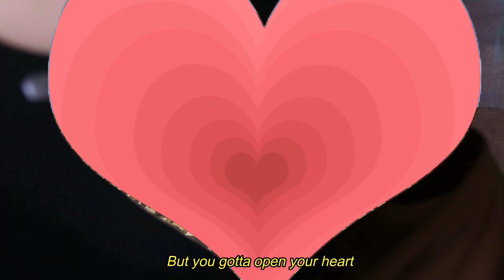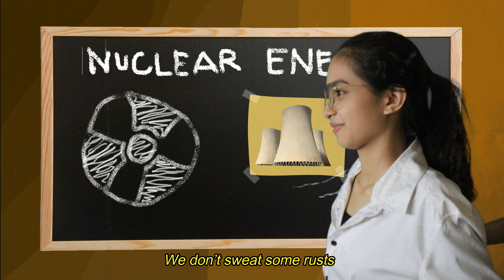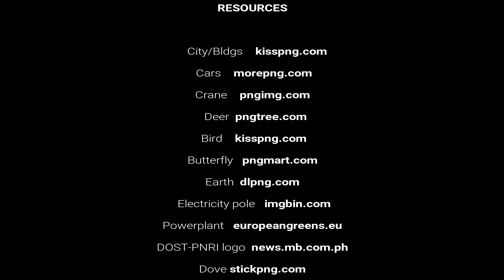NUCLE-HEART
Entry # 17
NUCREATORS
NCR
De La Salle - College of Saint Benilde, North Fairview High School & Lagro High School

Video Description:

21st Century generation is still embracing the stigma of having nuclear energy as a dangerous source of electricity. With that being said, we the NUCREATORS want to enlighten the generation about the huge benefits that the Nuclear Science could offer by breaking the myths and misbeliefs that kept us from using it and took it for granted. With proper knowledge and accurate dissemination of information, we believe that we Filipinos, will soon open our hearts in discovering and exploring this opportunity to develop our country and take chance of saving our planet.